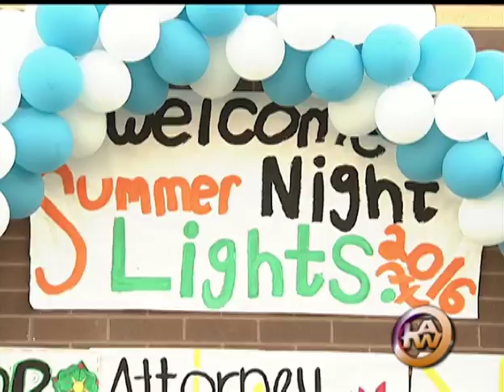Mayor Garcetti-Summer Night Lights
Mayor Eric Garcetti kicked off the Summer Night Lights program recently at the Highland Park Recreation Center.

Summer Night Lights creates events for the community as well as keeping some centers open past their regular hours.